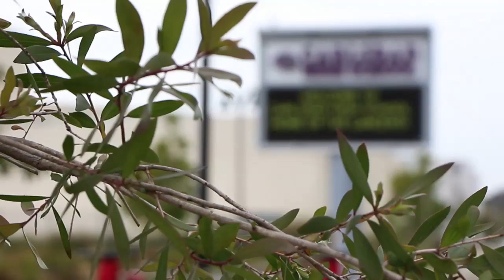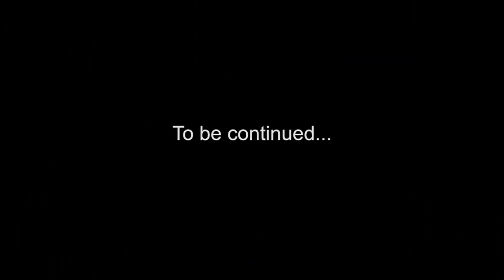Steering Teens Straight (Lancer Link and CHSTV)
Seven high school students make a decision that will changes lives forever.